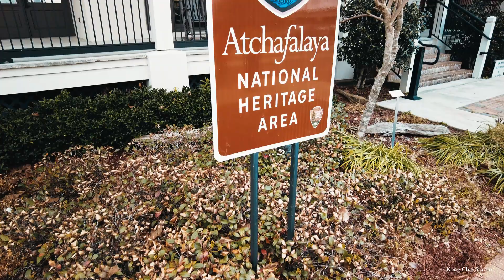Atchafalaya Basin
The Atchafalaya Basin is the nation's largest river swamp, containing almost one million acres of America's most significant swamps, bayous and backwater lakes. The basin begins near Simmesport Louisiana, and stretches 140 miles southward to the Gulf of Mexico.